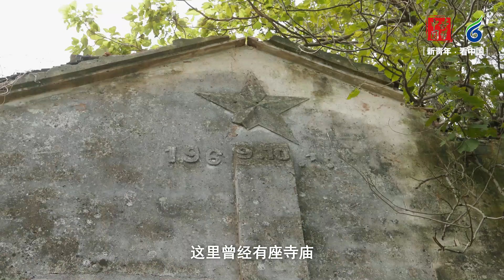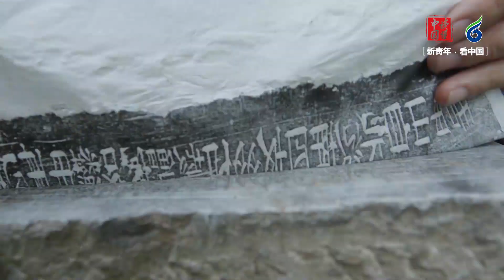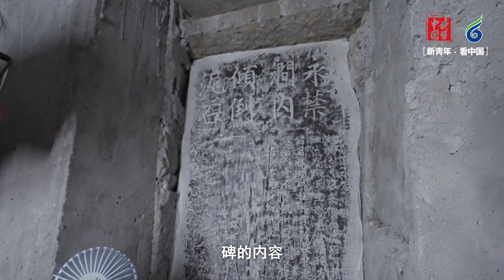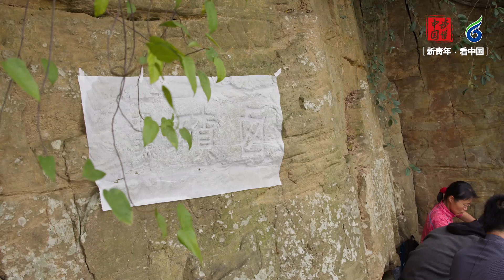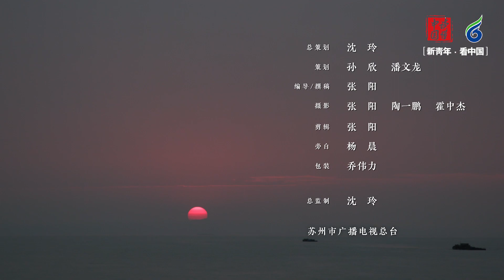China in the Eyes of the Young Generation│Finalist 81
China in the Eyes of the Young Generation International Short Video Collection and Exhibition │Finalist 81
"China in The Eyes of The Young Generation" is an activity of international short videos collection and exhibitions. The activity solicits excellent short video works from young creative teams, universities, and individuals worldwide. This video is one of all works on the finalist.

Name: Stone Rubbing in Suzhou
Director: Zhang Yang